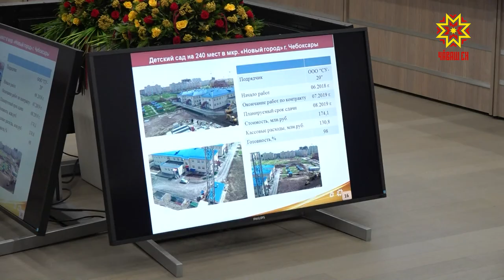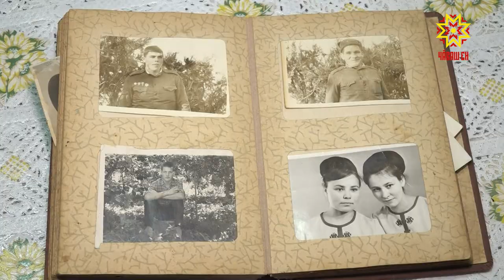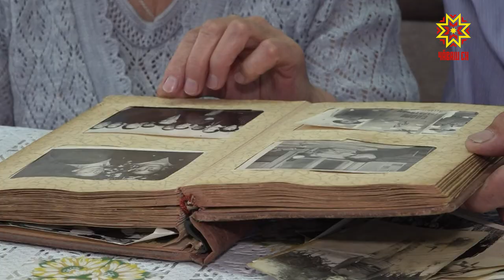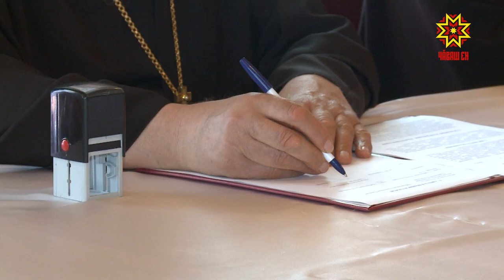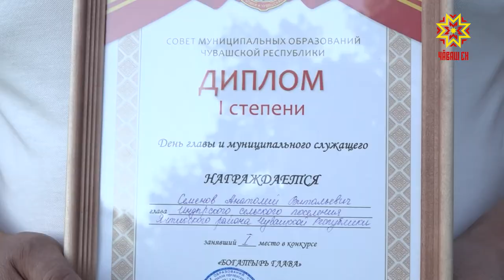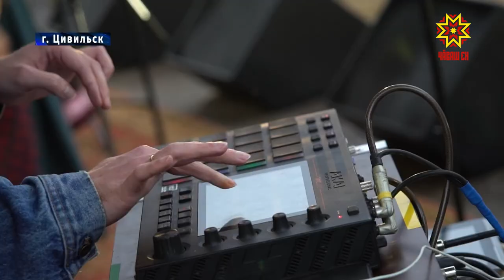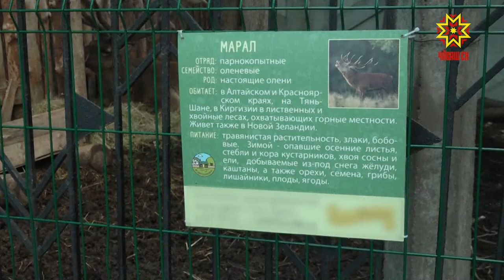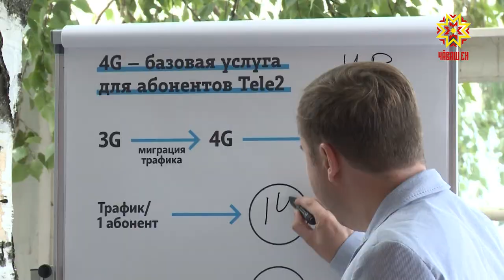Республика 08.07.2019 на русском языке. Вечерний выпуск